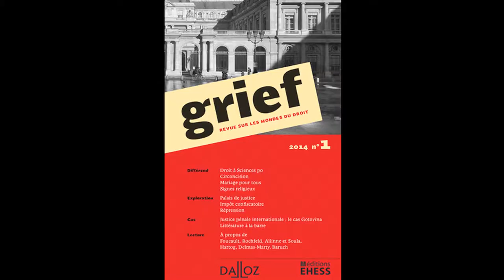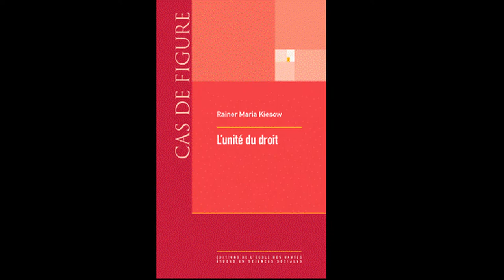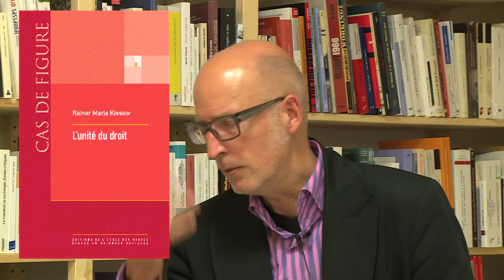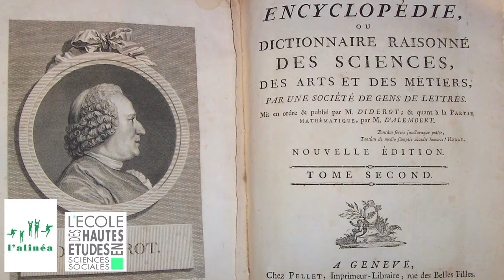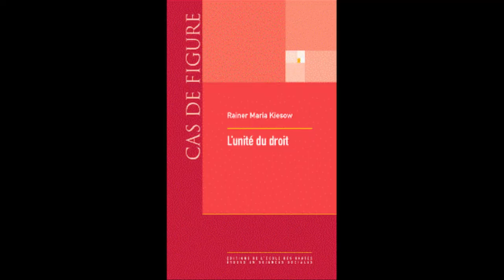Conférence de Rainer Maria Kiesow, professeur de droit privé, directeur d'études à l'EHESS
Conférence de Rainer Maria Kiesow, directeur d'études à l'EHESS, professeur de droit privé, le jeudi 15 mai 2014 à la librairie L'Alinéa (Martigues).
Spécialiste en histoire, théorie et philosophie du droit, RM Kiesow présente la revue "Grief, revue sur les mondes du droit", qu'il co-dirige avec Olivier Cayla (éditions Dalloz et EHESS) ainsi que son dernier ouvrage "L'unité du droit" (Editions EHESS).
Une conférence proposée par L'Alinéa et l'EHESS. Un film de Nicolas Balique pour "Hoplites et compagnie".

AVERTISSEMENT : pour une meilleure qualité de lecture, choisir l'option 1080p HD (menu déroulant "paramètres").